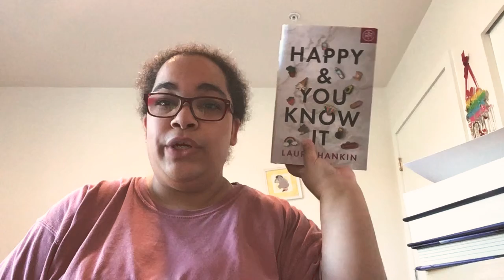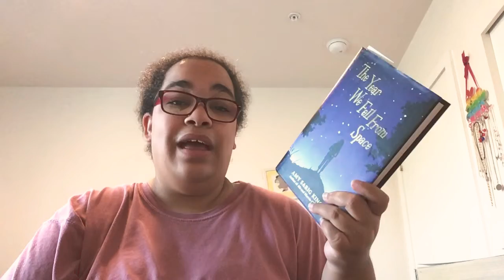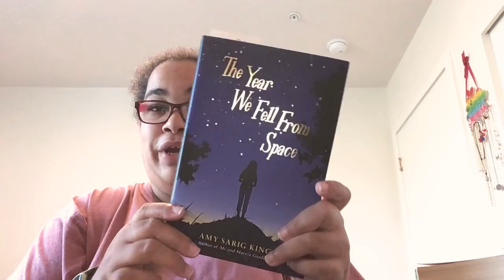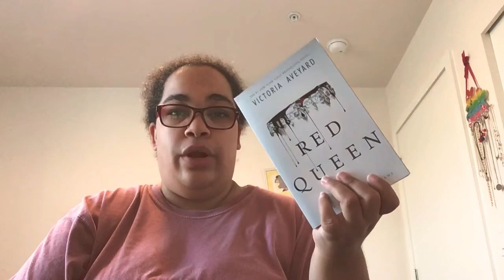My first TBR for August 2022